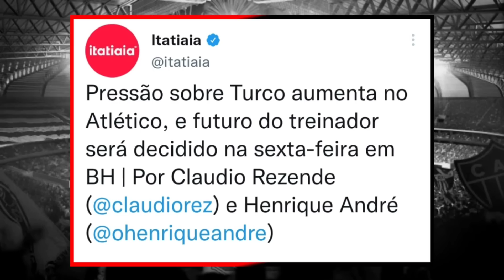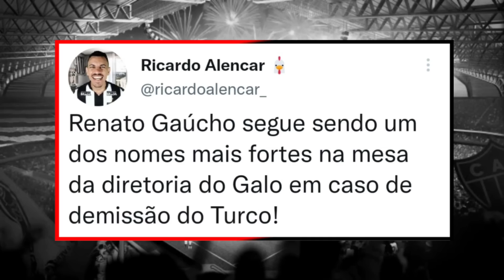TURCO DEMITIDO? REUNIÃO URGENTE DA DIRETORIA! ACABOU DE SAIR NO GALO!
Acesse o site da casa que é parceira de Barcelona, Liverpool e Chelsea:
Use o cupom: GALO100 e Ganhe 100% BÔNUS!

Turco pode ser demitido do Atlético-MG

Thumbnail: @YuriCabeloYT